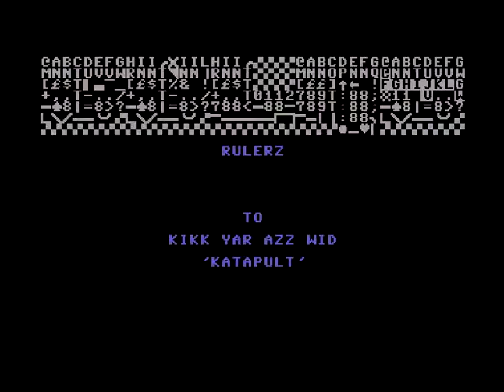Gulas Intro 11 ! Commodore 64 (C64)